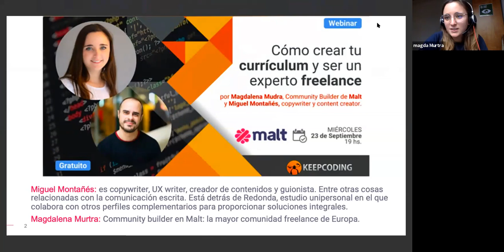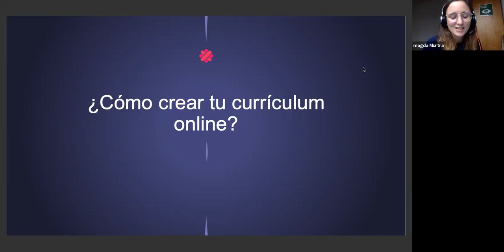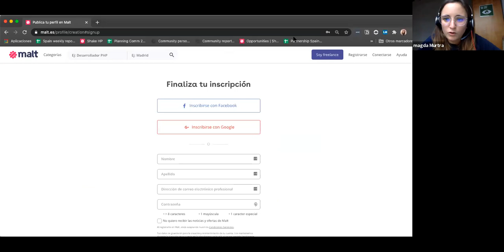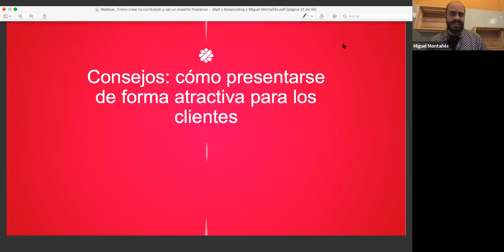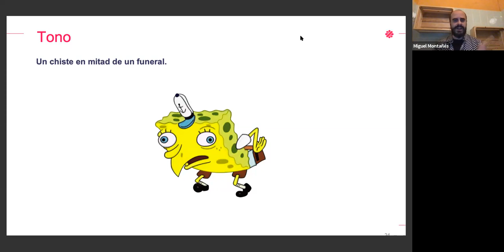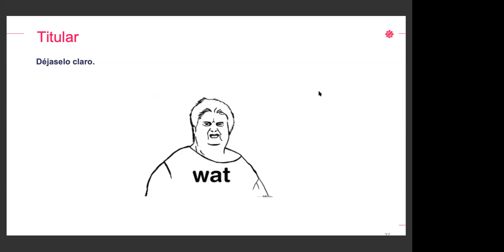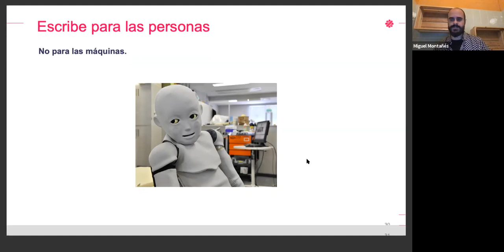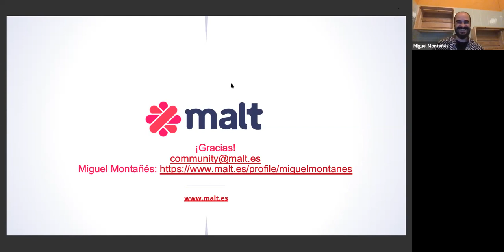Cómo crear tu currículum y ser un experto freelance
¡Hola KeepCoder!
El CV es tu carta de presentación profesional, la primera imagen que ofreces y, muchas veces: el elemento decisivo.
Como freelance, la importancia del CV se incrementa dado que siempre estás en busca de nuevos clientes y proyectos.
Es por eso que en este webinar trataremos los puntos más importantes a destacar en tu CV freelance, algunos trucos que tienes que saber, cómo captar la atención de tu cliente y posicionarte en internet.

En este Webinar nos acompañan:

Miguel Montañés es copywriter, UX writer, creador de contenidos y guionista. Entre otras cosas relacionadas con la comunicación escrita. Está detrás de Redonda, estudio unipersonal en el que colabora con otros perfiles complementarios para proporcionar soluciones integrales.

Magdalena Murtra, Community Builder de Malt, la comunidad más grande de freelance en Europa.

¿Todavía no conoces Malt?
Malt, es la plataforma abierta que pone en contacto al talento digital independiente con las empresas que buscan responder a los retos presentes y futuros de su sector.

Te dejo aqui la ppt del webinar x si quieres echarle un vistazo:

No te quedes sin verlo!

1. Full Stack Web Bootcamp
2. Full Stack Mobile Bootcamp
3. Full Stack DevOps Bootcamp
4. Full Stack Big Data, AI & ML Bootcamp
5. Aprender a programar desde cero
6. Full Stack Cybersecurity Bootcamp